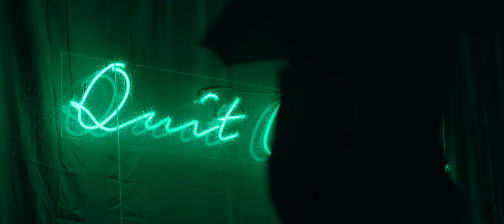Guy Tang - Quit On Us (Official Music Video)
Music and Lyrics: Guy Tang, Jimmy Burney
Music Producer: John Ho

Music Video Credits:
Cast:
Guy Tang
Daria Rottenberk- Love Interest
Cristian Raygoza- Dancer
Matthew Salinas- Dancer
Carley Dizon- Dancer
Jasmine Shannon- Dancer

Director & Editor: Marco Bottiglieri
Producer: Ashla Soter
Cinematographer: Michael Gauthier
Production Designer: Katie Butler
Art Director: Jake Macpherson
Art PA: Rachid Fakhoury
Choreographer: Sandra Sannay
Choreographer Assistant: Camill Tolleshaug
1st Assistant Director: Peter Etherington
2nd Assistant Director: John Kellogg
Production Assistant: Chase McDonald
Production Assistant: Pyerse Dandridge
Techno Crane Op: Randy Johnson (Elite Camera)
Techno Crane Op: Breck Warwick
BTS Video: Chad Narducci
1st Assistant Camera: Ben Smith
2nd Assistant Camera: Noah Maxey
Gaffer: Danny Kutnink
Best Boy: Anthony Benitez
Key Grip: Drew Galbraith
Best Boy Grip: Tony Banando
Grip: Steve Apple
Swing: Vincent Dale
Hair/Makeup: Ariana Sin
Hair/Makeup: Kimberly Shawn Geier
Wardrobe Stylist: Michelle Jaha
Rain Machine Op: Jason Tapia
Rain Machine Op: Joshua Tapia
Colorist: Bryan Smaller
Colorist Producer: Mario Castro